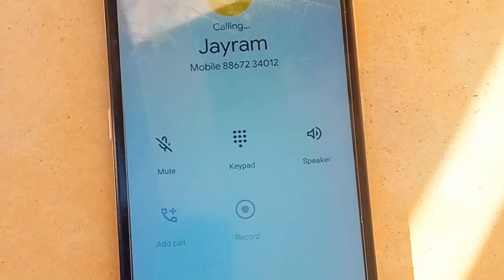HETA HETA ALOM NELINJ///New ho video 2022//jerai comedy presents//